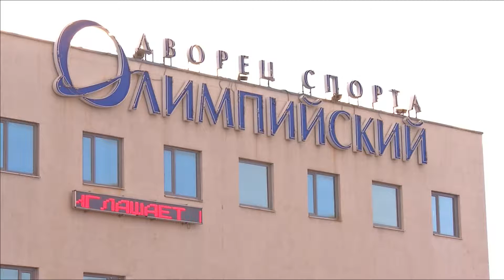ВХЛ. Рязань - Ижсталь 13 марта 2016. Плей офф